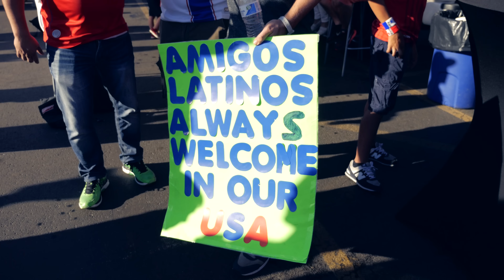🇵🇦 Panamá 2 vs Chile 4 🇨🇱 | Copa América Centenario | Vlog [4K]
Panamá 2 vs Chile 4 | Copa América Centenario

***To my regular viewers: Just a heads up, most of this vlog is in Spanish. This vlog is about the Copa America game in Philadelphia between Panama - Chile***

La Copa América Centenario 2016 es una edición especial de la Copa América. Con motivo de los 100 años que cumple la Copa América, CONMEBOL y CONCACAF decidieron celebrar el tan importante aniversario de la Copa en donde participan las 10 selecciones sudamericanas y los seis mejores combinados de Norte, Centroamérica y el Caribe.

Panamá debutó derrotando 2 goles a 1 a su similar de Bolivia y que tuvo como escenario el Camping World Stadium en Orlando, Florida. En la segunda jornada Argentina venció a Panamá 5-0 en Soldier Field en Chicago, Illinois.

En este vlog pueden ver cómo vivimos la tercera jornada del Grupo D entre Panamá y Chile en el Lincoln Financial Field de Filadelfia el pasado martes 14 de junio.  La suerte no nos acompañó en este día,  pues Chile venció a Panamá 4-2 y con este resultado Panamá se despidió de la Copa.